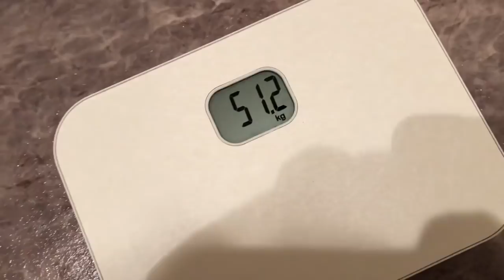【100日間で7キロダイエット企画2】ひらりー 3日間YESジュースで耐え忍ぶ！ 平田梨奈・ORICON NEWS presents「ひらりーチャンネル」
‹今回のひらりーチャンネルは・・・›
100日間で7キロダイエットに挑戦中のひらりー！思いの外？体重が増えていくので、ひらりー3日間ジュースのみでダイエットに挑戦！頼みの綱は、YESジュース！